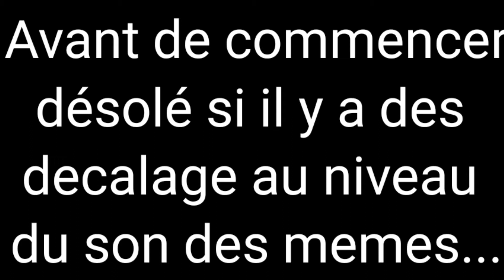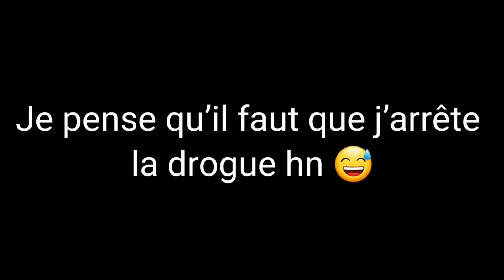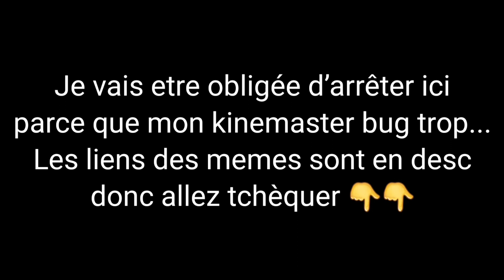Afton Family Réunion ep3// {Gacha Moon} || Memes